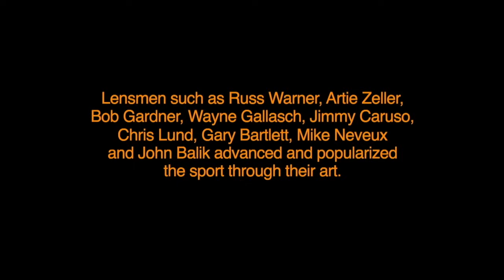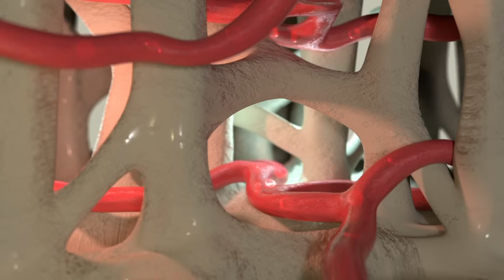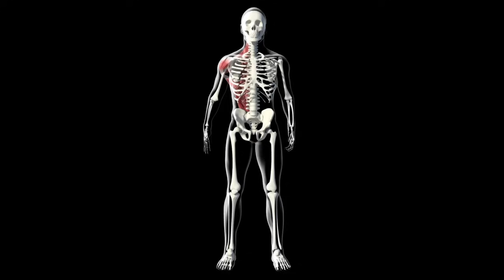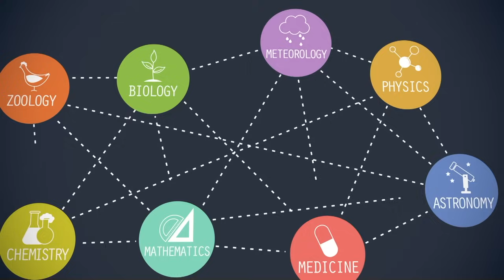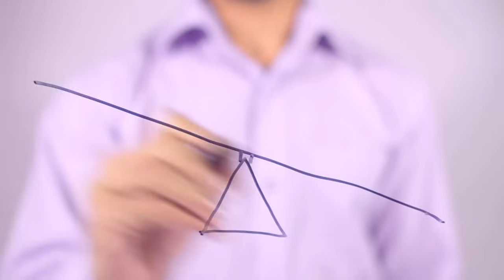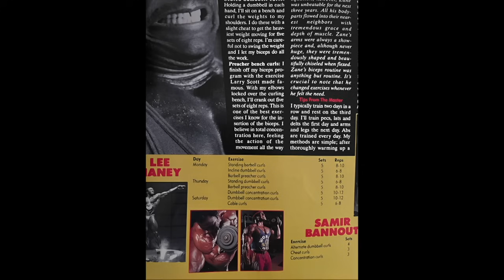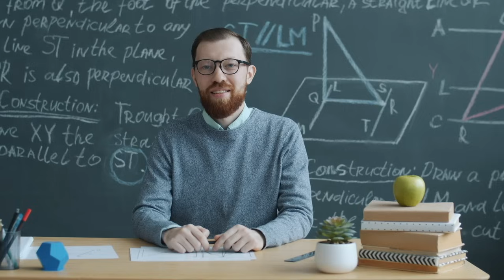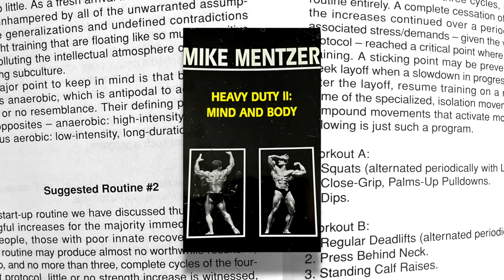MIKE MENTZER: THE "1 SET" SEMINAR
In this rare presentation, recorded at one of Mike Mentzer’s seminars in the Pacific Northwest in 1998, Mike presents a thorough overview of why one set per exercise is all you need to grow bigger and stronger.

Among the topics covered are:

Why people need a valid training theory
What is a proper theory of training?
Where to Begin - High Volume?
Why one set per exercise is all you need
Frequency (How often should you train?)
Overtraining (Volume Revisited)
The Consolidation Program

For those interested in the distillation of Mike's over 30 years of training, and over ten years of training regular, natural, trainees, this is the video to watch.